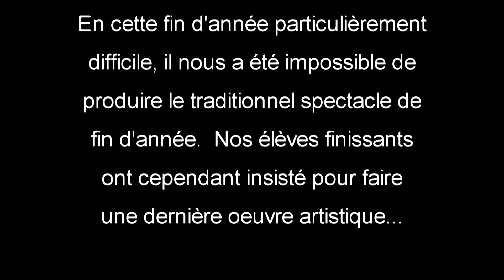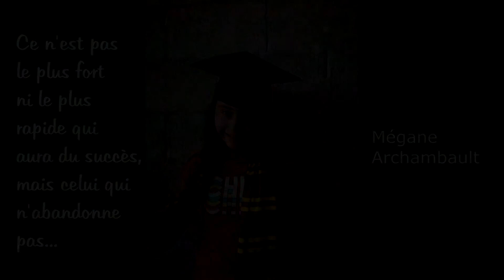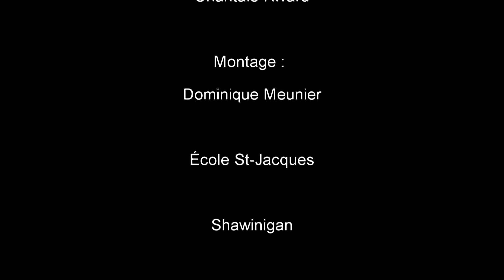Flash sur notre parcours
Vidéo souvenir en théâtre noir pour les finissants 2021 de l'école St-Jacques.